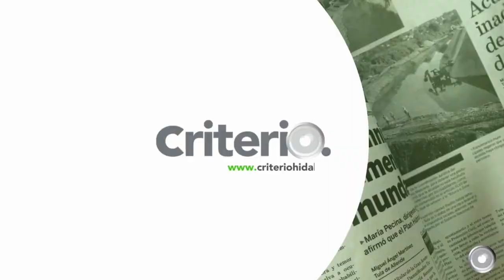Estas son las noticias que debes conocer este martes 9 de abril en Criterio Hidalgo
👉 Se cuelgan de la labor de los mandatarios en debate
👉 Se reúnen miles para ver el eclipse
👉 Afirman que en Tulancingo el déficit hídrico se triplicó
👉 En Concachampions, Pachuca presume invicto como local